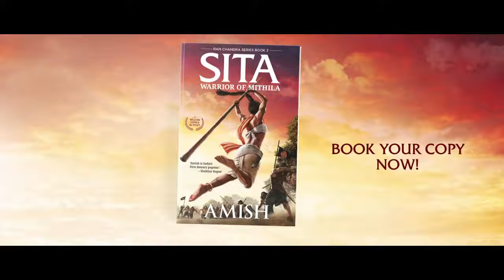Sita Warrior Of Mithila Official Trailer Amish Book Releasing on May 29, 2017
SITA WARRIOR OF MITHILA

Agency – Sideways
Director : Kartik Ramnathkar
Producers: Sachin Vaidya Dipak D Bhosale Sanjay Rodrigues
DOP : Akilesh Shrivastava
DA: Mayur Goel
1st Ad : Imran Khan
2nd Ad : Sonu Nigam
Art Director : Reshma Jadhav
Line Producer : Sajid Shaikh
Production Controller : Aftab Ahmed Khan
Production Manager : Reshma Jadhav, Shah Samir Siddique , Kiran Patil.
Location Manager : Sanjay Nadar
Hair and Makeup : Saloni Rambhiya
Costume Stylist : Lovedeep Gulyani
Colorist : Nicola Gasparri
Post : After Studio Santa Cruz Mumbai
SFX : Mithil Dalvi
Sound Engineer : Carl Nazareth